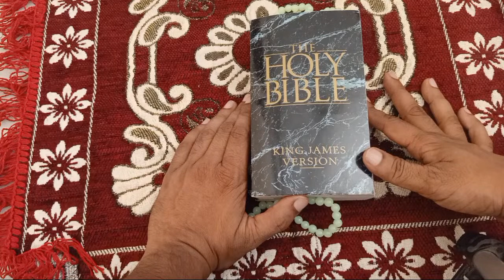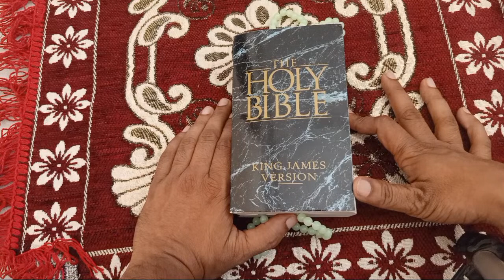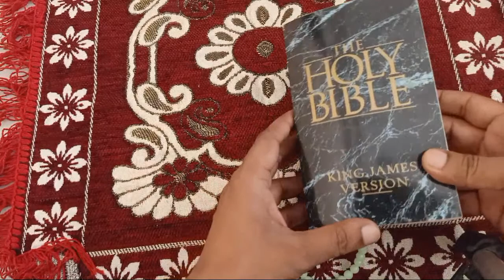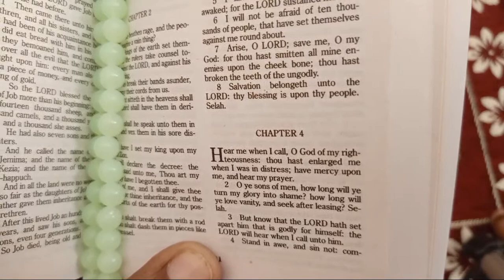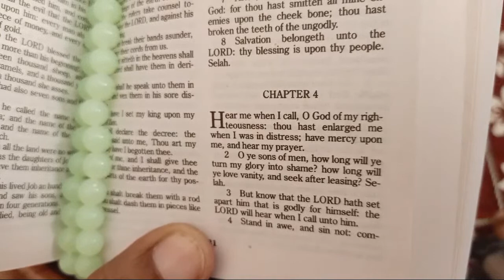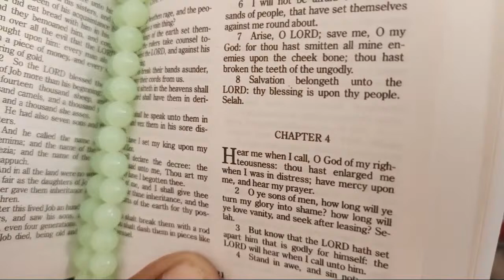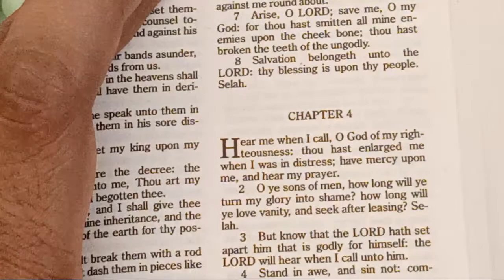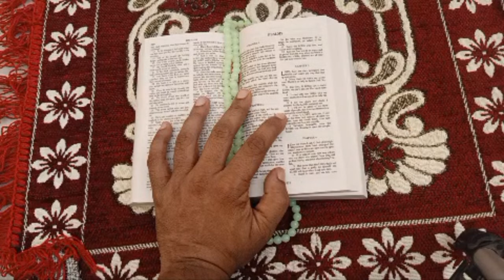This 1 Minute Love Spell Will Shock You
The Perfect, Last-Minute Kids' Costumes!

FROZEN | "In Summer" Song - Olaf | Official Disney UK

Most claps in one minute - Guinness World Records

Rain Rain Go Away Song with Diana's Family

The Romantic Saga - Talking Tom & Friends (One Hour Episodes Combo)

I'll Buy WHATEVER You Can Spell!

Tyler Shaw - Love You Still (abcdefu romantic version) (Official Lyric Video)

love spells that work,magic words to make him fall in love,love spell witchcraft,attraction spells,list of spells,how to break a love spell,honey love spell,voodoo love spell,Love spells,Obsession spells,Obsession spell,Love spell,Love spell of anything for love,Obsession spell,Health spell,Lust spell,Spells to call me ,Mantra to video call me,Text me vashikaran